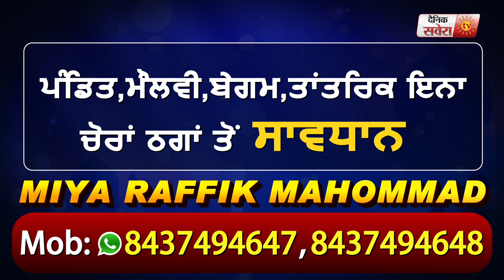ਮੁਕਤਸਰ ਦੀ ਅਨਾਜ ਮੰਡੀ 'ਚ ਕਣਕ ਤੋਂ ਪਹਿਲਾਂ ਝੋਨੇ ਦੀ ਆਮਦ ਹੋਈ ਸ਼ੁਰੂ